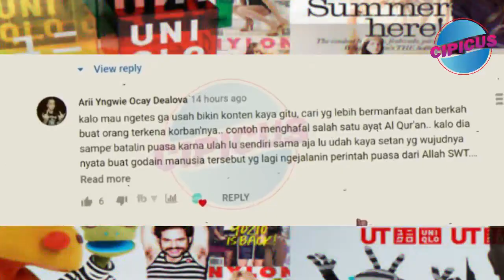Di@muk Netizen, Youtuber tawarkan 10jt ke warga yang bersedia batalkan puasa.